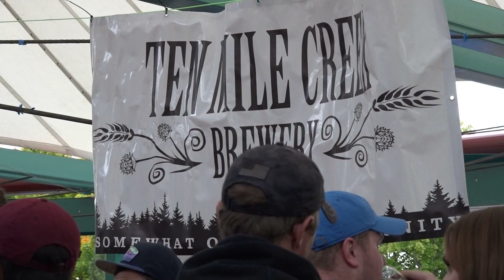UM Grads Hope to Make it Big in Montana Brewing Industry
Three UM graduates started Ten Mile Creek Brewery in Helena two years ago.  Reporter Matt Skillman found how they hope to make it big in the Montana brew business and sell their beer all over the state.